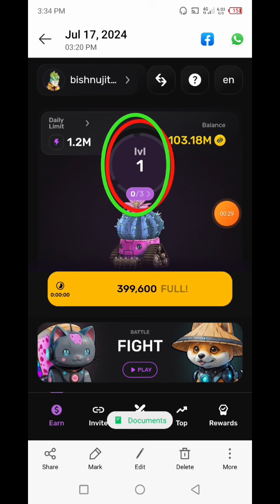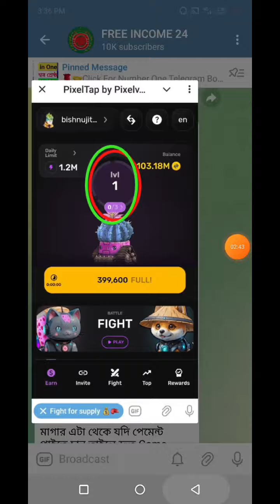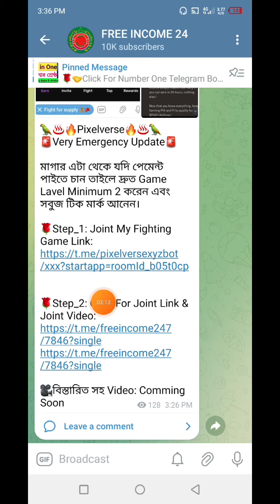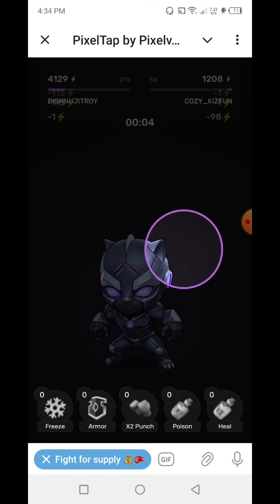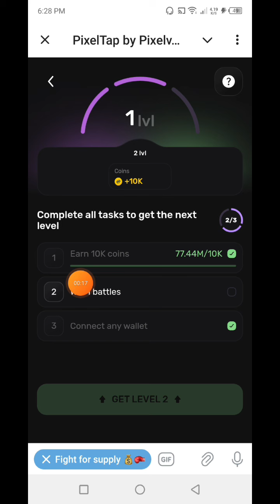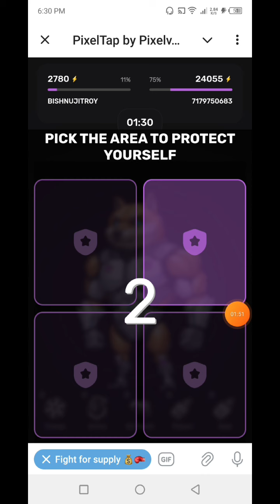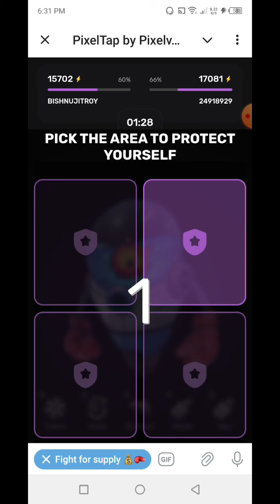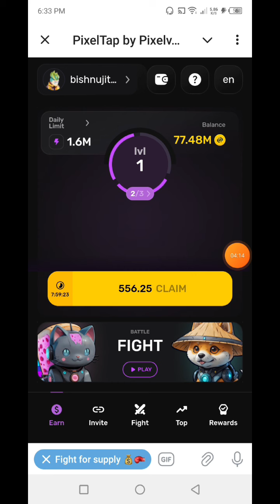Pixelverse Withdraw Update | Pixelverse Game | Payment Update | Pixelverse Emergency Update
👉In this video I will talk to About, Pixelverse Fighting Game, Pixelverse Final Wallet Connected Process | পেমেন্ট পেতে হলে সবাই দ্রুত করুন | Pixelverse New Update🔥FREE INCOME 24 that, Complete watching the video you will learn how to joint Pixelverse Mining & PIXFI Coin Mining & Wallet Connect.